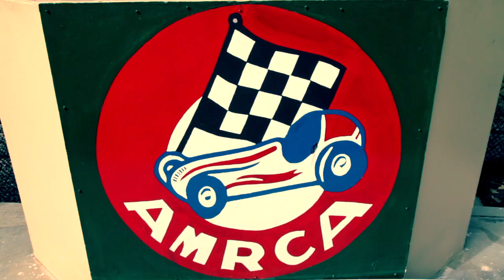Rocket Man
This is a short 5 minute documentary with Marvin Justus inside the Tether car racing world.
Tether car racing began in the late 1930's when some people decided to put a model airplane engine on a board with four wheels. Within a year there was racing of beautifully built cars that resembled the oval track cars of the period.
Engines especially designed for cars soon pushed the speeds to over 100 miles per hour. By the early 1950's they were going over 150 mph using the legendary Dooling 61 engine in a car that had ceased to look like anything on a big car track. Today they are going over 200 mph with Italian an american made engines in cars that look more like a bullet with the wheels inside the slim body. The Eagle Engine by John Ellis has set numerous records over the past several years. International competition is held with cars in four different classes depending upon engine size. The classes are 1.5cc (.09 cu in), 2.5cc (.15 cu in), 5cc (.29 cu in), and 10cc (.61 cu in). Running on an alcohol-oil fuel and using tuned exhaust pipes the engines peak out at over 44,000 rpm in the smallest class.
The cars run on a special circular track held to the center post by a wire tether. The person running the car stays on the outside of the track and the helper in the center assists the car off the line and stabilizes it until it reaches about 80 mph and then steps onto a small platform on the center pole until the car is shut off at the end of the run.